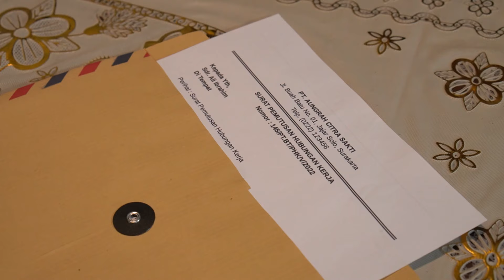ABM JF#8 Competition : Renewal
Helloo guys kita dari tim "Stema Media"
Dari sekolah SMK NEGERI 1 SINGOSARI.

Jadi kami telah membuat karya film dokumenter narasi berjudul "Renewal" berikut adalah sinopsis dari Renewal.

Sinopsis:
Seorang remaja yang pada awalnya menunjukkan kecenderungan untuk berkelalaian dan enggan berupaya, mengalami kehidupan yang penuh tantangan ketika ayahnya di-PHK, yang mengakibatkan penurunan secara signifikan dalam situasi ekonomi keluarganya.

Dalam usahanya untuk mengurangi beban pendidikan bagi sang ayah, ia mulai mencari solusi dengan gigih belajar mengejar nilai akademik untuk mendapatkan beasiswa. Perjalanan yang diambilnya untuk memperbaiki keadaan keluarganya menjadi kisah yang memukau dan inspiratif.